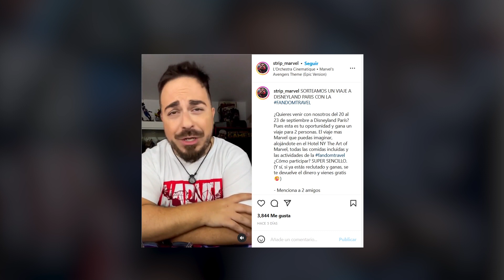¡KING THANOS! 😳 BRUTAL CONCEPT ART DEL MULTIVERSO MARVEL😳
CALENDARIO MARVEL STUDIOS: ESTAS SON TODAS LAS FECHAS DE ESTRENO DE LA FASES 4 5 Y 6

Fase 4

I'Am Grot (Cortos) - 10 de Agosto
She-Hulk (Serie) - 17 de agosto
WereWolf By Night - 31 de Octubre ( Especial Halloween Disney Plus)
Black Panther: Wakanda Forever - 11 de Noviembre
Guardians of The Galaxy: Holiday Special - Navidad (Especial Disney Plus)

Fase 5

What If? (Serie) Segunda Temporada - 2023
Ant-Man y la Avispa: Quantumania - 17 de febrero de 2023
Secret Invasion (serie) - Primavera 2023
Guardianes de la Galaxia, Vol. 3 - 5 de mayo de 2023
Echo (serie) - Verano de 2023
Loki (serie, temporada 2) - Verano 2023
The Marvels - 28 de julio de 2023
Blade - 9 de noviembre de 2023
Ironheart (serie) - Otoño 2023
Agatha: Aquelarre del Caos (serie) - Invierno 2023/Principios de 2024
Capitán América: New World Order - 3 de mayo de 2023
Thunderbolts - 26 de julio de 2023
Daredevil: Born Again (serie) - Primavera 2024

Fase 6
Armor Wars (serie) 2024
Spider-Man Freshman Year (Serie) 2024
Marvel Zombies (Serie) 2024
Fantastic 4 - 8 de noviembre de 2024
Vengadores: La Dinastía de Kang - 2 de mayo de 2025
Vengadores: Secret Wars - 7 de noviembre de 2025